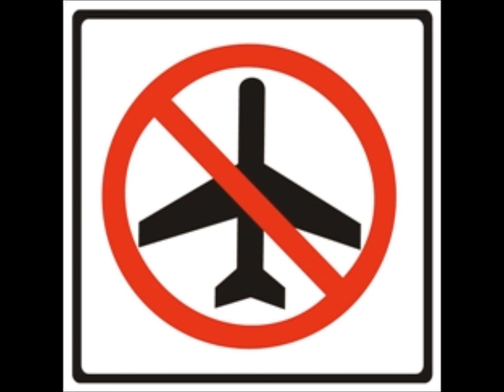Airplanes (Feat. A.J. Aguirre) - Tevin Hayes